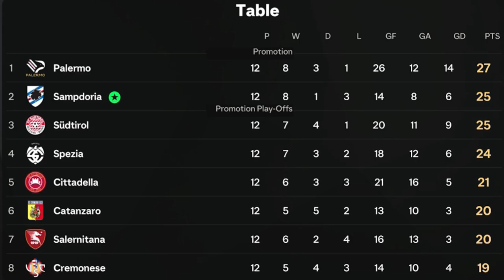FC25 - S01E05 - UC Sampdoria - Estanis Magic!